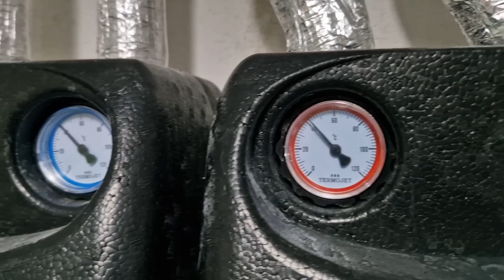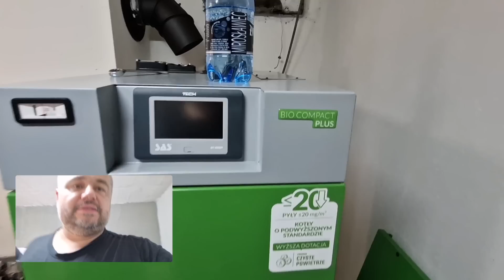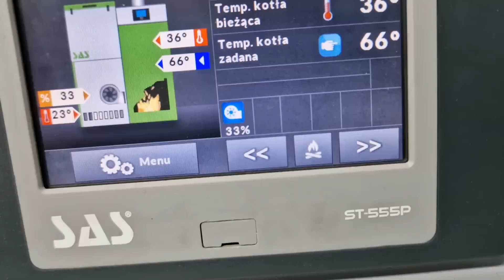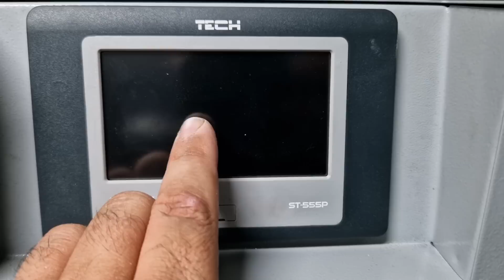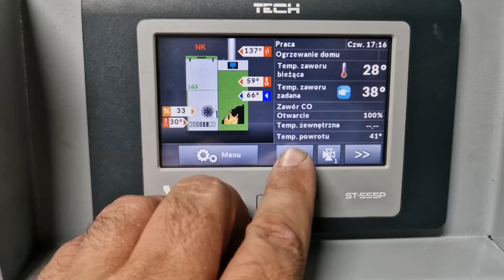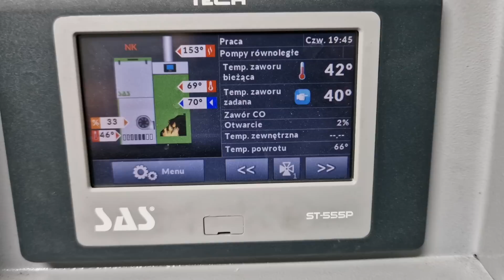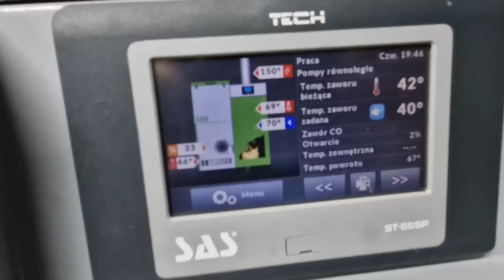KOCIOŁ NA PELET SAS BIO COMPACT PLUS 17 kW, GRUPY POMPOWE, OCHRONA POWROTU, TAJEMNICA!!!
Cześć
Dużo pytań pojawia się odnośnie użytkowania kotła peletowego SAS!
Staram się zdawkowo wrzucać odpowiedzi w filmach lecz najlepiej gdy mamy kontakt bezpośredni, zadzwonisz otrzymasz odpowiedz na chyba każe pytanie... no prawie każe 😊

Powiem tak, jestem pod cholernym wrażeniem pracy kotłów SAS-a z PLUSEM, modyfikacje jakie inżynierowie tej firmy dokonali poszły naprawdę na wielki plus.

Z największych plusów jakie ja dostrzegam:
- niższa temperatura spalin
-mniejszy apetyt na pelet
-łatwość w ustawieniu kotła
-łatwość w czyszczeniu (dopala się wszystko)

Odnoszę wrażenie że jednostki z plusem stały się jeszcze mocniejsze niż te bez plusa, ale to pewnie tylko moje odczucie.

Działamy na terenie całego kraju, nie zastanawiaj się, dzwoń, pisz!

Pozdrawiam
Łukasz Kasprowicz
Karluk-Hydro